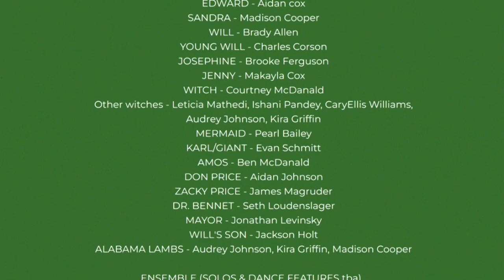CPHS Theatre Preps for Big Fish Production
The musical Big Fish is being put on by the CPHS Theater Department, and its going to be grand